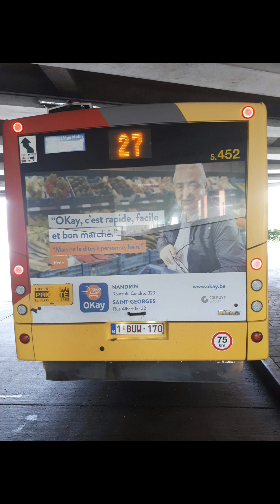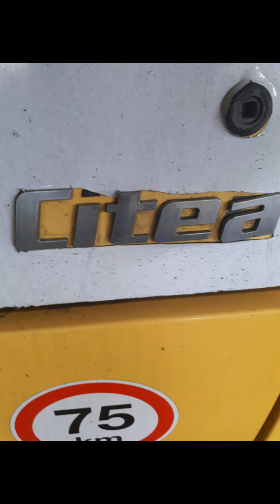Bus TEC #10 Compilation VDL Citea CLF 120 [Puissance/KICKDOWN/FULL KICKDOWN/ LOUD KICKDOWN/ DAF/ZF]